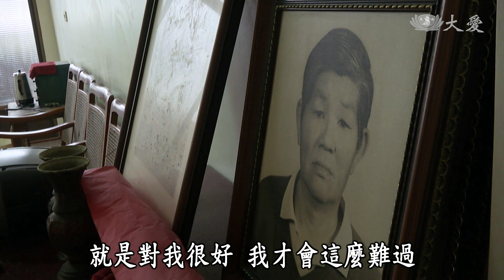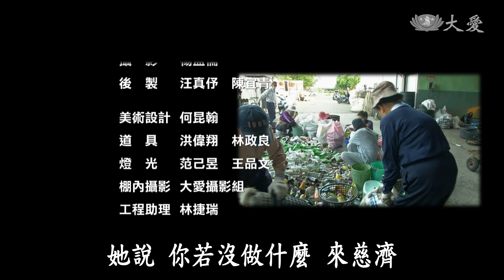【草根菩提】20180213 - 桂花的煩惱＆千代的瞑夢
《桂花的煩惱》
住在台南的黃陳桂花，三十五歲那年先生往生，四個小孩，最大的國一，最小的五歲，為了這四個小孩，她想盡辦法賺錢養家，本來小孩長大後她就能休息，不料卻還要替兒子還債，經濟壓力讓她整天都不快樂，大女兒看得很傷心，她是用什麼方法來幫助媽媽呢？

《千代的瞑夢》
氣質出眾的陳郭千代，相親時先生一眼看到她就很中意，結婚後，先生事業順利，小孩也平安長大，當兩人在安排退休生活時，先生卻突然得到敗血病往生，無法接受事實的千代，該怎麼辦呢？

(01813600)